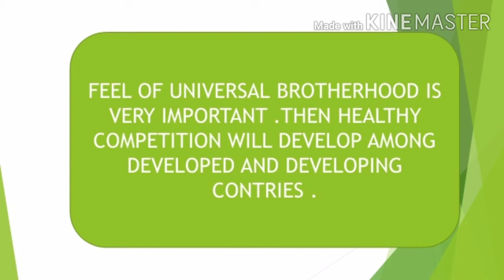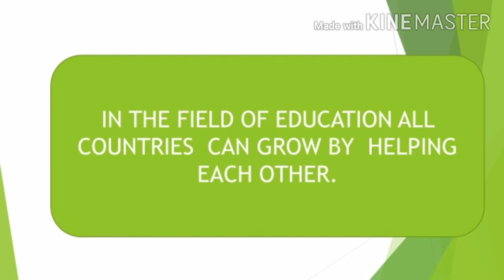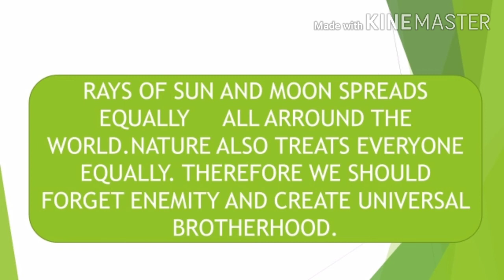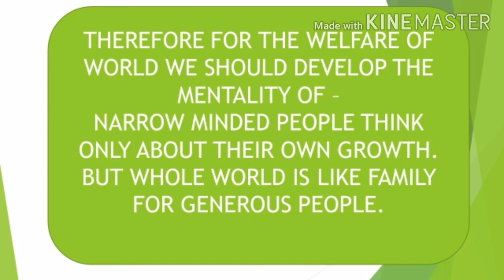VISHWABHANDUTVAM PART 3